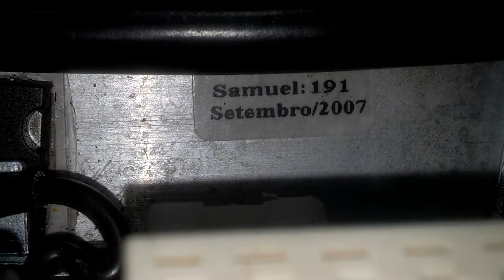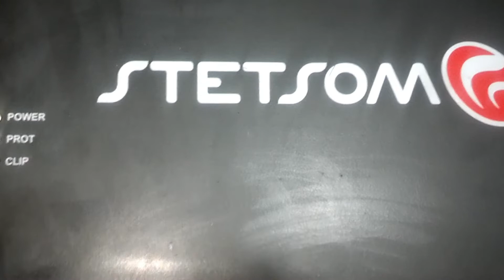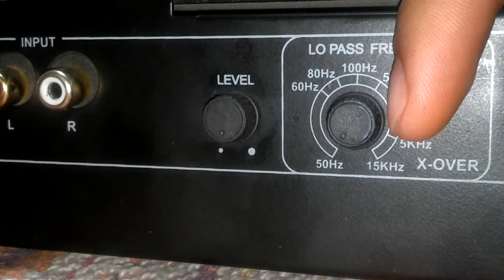Stetsom 7k vista interior